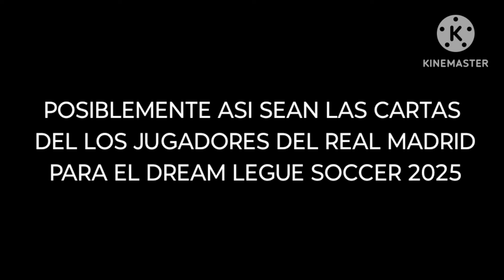DLS 25 JUGADORES DEL REAL MADRID CARTAS ACTUALIZADAS